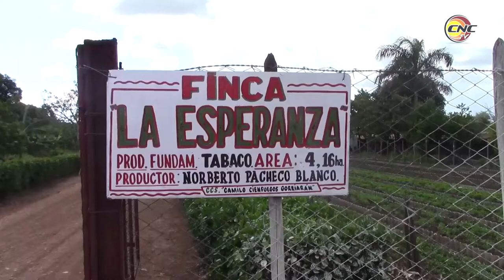Productor agrícola de Granma destaca por sus resultados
Nolberto Pacheco es un productor agrícola y además tabaquero con excelentes resultados en sus cosechas. Ahora, se enfrasca en la próxima campaña tabacalera, en la que por vez primera empleará la técnica del tapado tras ocho años de utilizar la técnica de tabaco al sol ensartado.